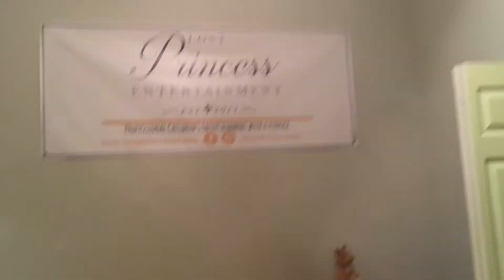KP Vlog: New Room!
We just moved into our new house, and here is a short video to show you my new bedroom!

 Follow more of my adventures on Instagram - @KatrinasPrincesscapades

I would love to talk to you about my adventures or anything really!